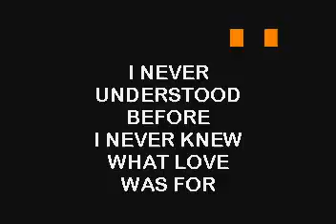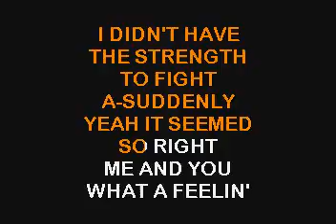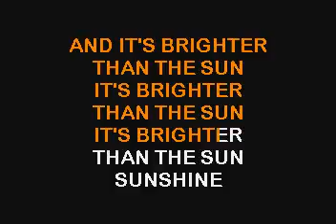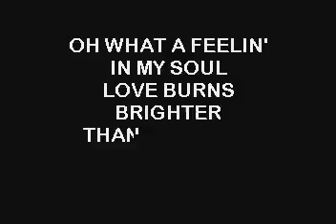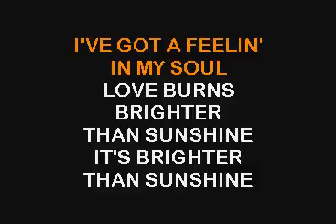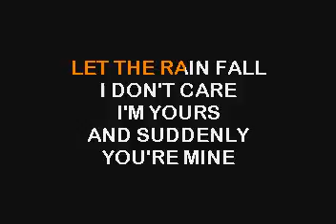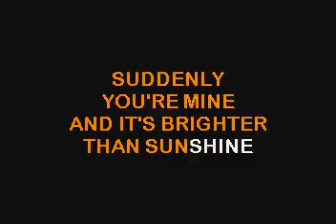SC3460 02 Aqualung Brighter Than Sunshine [karaoke]